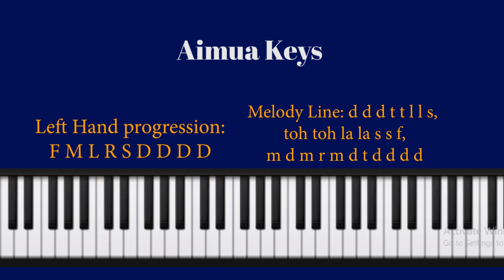Easy way to Play tobechukwu By Nathaniel Bassey and Mercy Chinwo on The piano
How to Play  tobechukwu By  Nathaniel Bassey and Mercy Chinwo on The piano. The intro. for beginners.